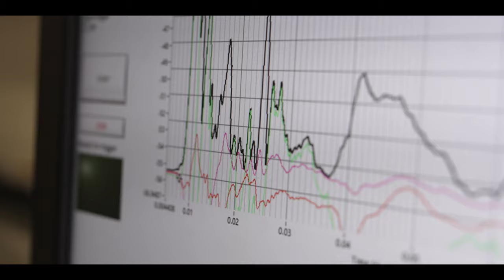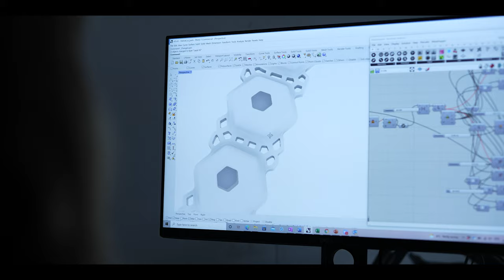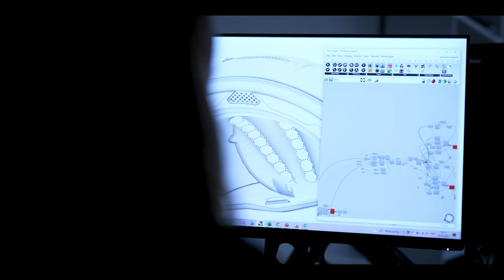Introducing the Rheon Liner | The New Standard For Safety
Every AT4.0 ships with our brand new comfort liner, built using Rheon Labs technology! Using a proprietary material designed to absorb linear and rotational energy from an impact, the brand new liner keeps you safer than ever before, adding an extra layer of protection between you and the road.